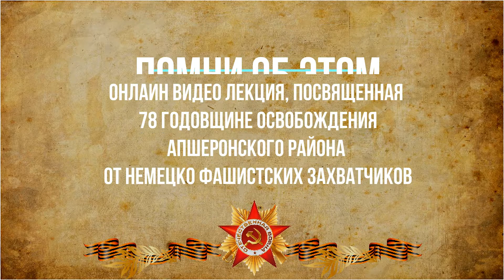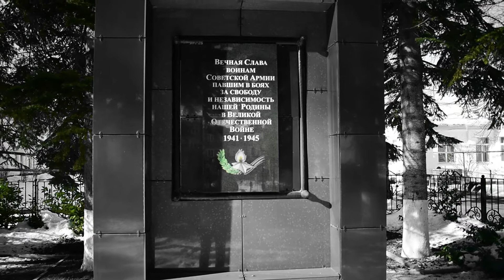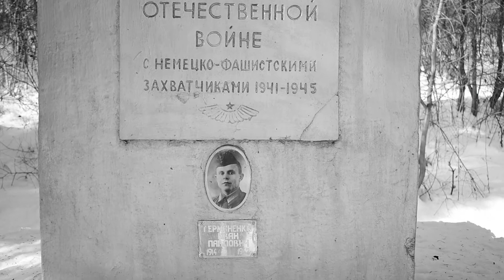"Помни об этом" - онлайн видео лекция, посвящённая 78 годовщине освобождения Апшеронского района